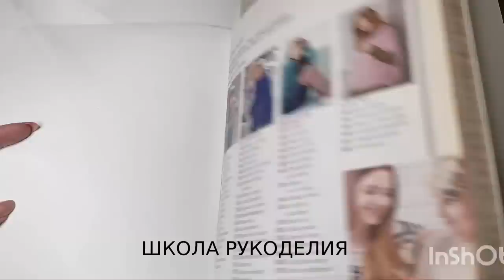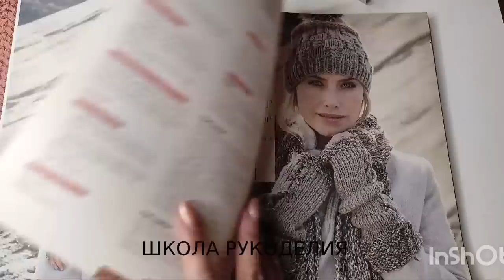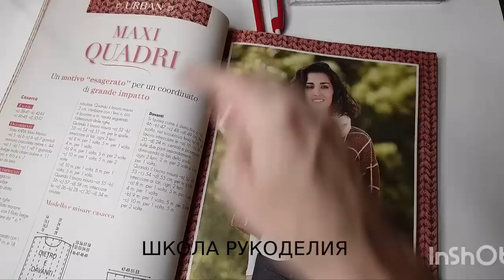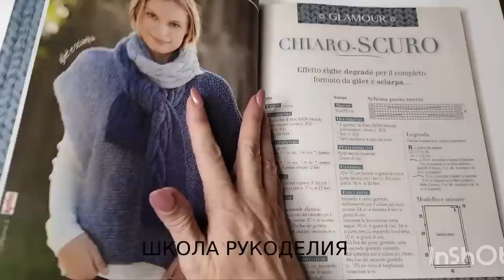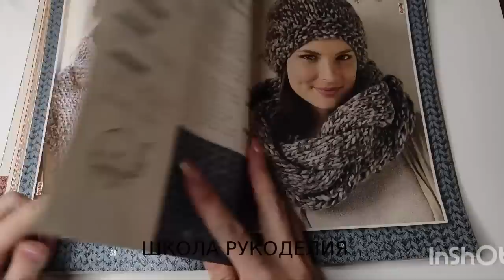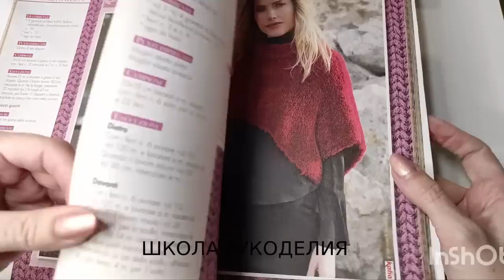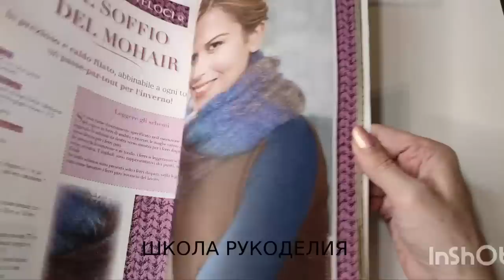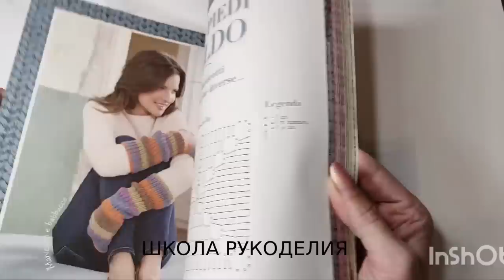ТАКОГО Я ЕЩЁ НЕ ВИДЕЛА.ЖУРНАЛ ВЯЗАНИЕ. обзор журналов по вязанию. листаю журналы по вязанию. тренды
ТАКОГО Я ЕЩЁ НЕ ВИДЕЛА.ЖУРНАЛ ПО ВЯЗАНИЮ.

тренды обзор журналов по вязанию листаю журналы по вязанию журнал вязание